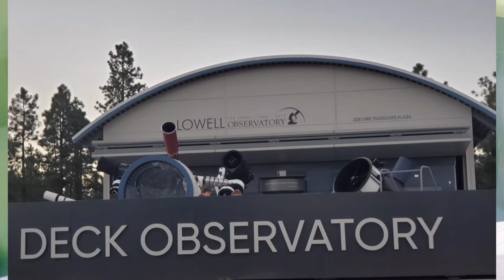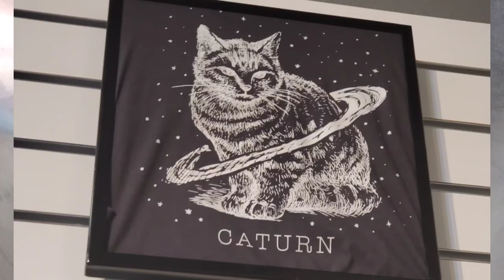Favorite Things About Northern AZ / Emphasis on Lowell Observatory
Review of Lowell Observatory at 3 min into video. Camping in a yurt. Hippy foods. Flagstaff is fantastic. Few of my highlights from AZ. The people there are super nice, as well.